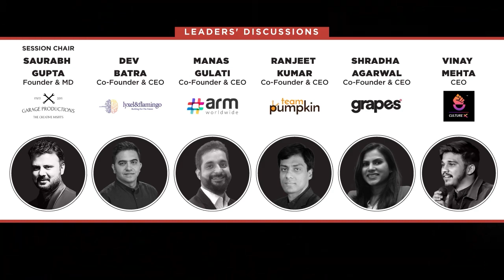e4miDAC 2023 : Leaders' Discussion on 'The Role of Independent Agencies in the Changing Times'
Speaker on Panel
- Dev Batra, Co-Founder & CEO, Lyxel&Flamingo
- Manas Gulati, Co-Founder & CEO, ARM Worldwide
- Ranjeet Kumar, Co-Founder & CEO, Team Pumpkin
- Shradha Agarwal, Co-Founder & CEO, Grapes
- Vinay Mehta, CEO, CultureX.ai (B2B SaaS)
- Session Chair: Saurabh Gupta, Founder & MD, Garage Group